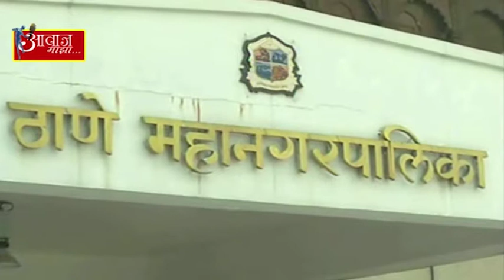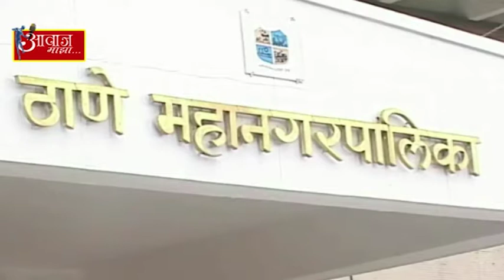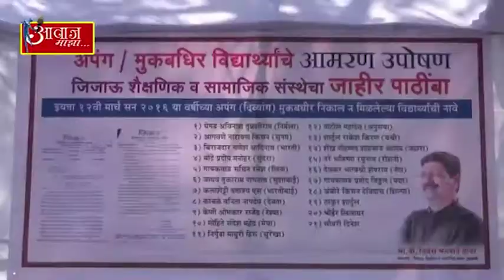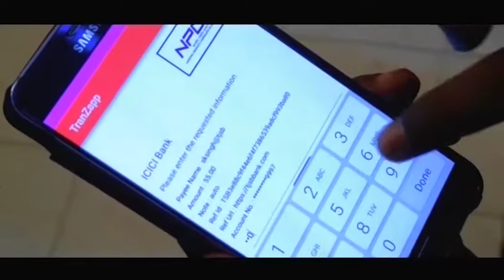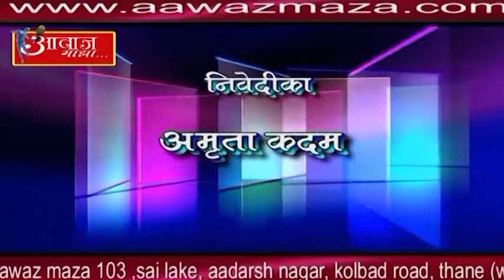AAWAZ MAZA 30 1 19